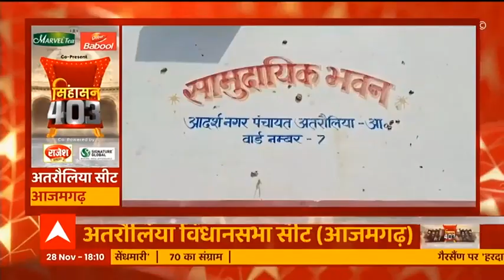Azamgarh की अतरौलिया सीट पर किसका दावा दमदार? | UP Chunav | SINGHASAN 403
आजमगढ़ की अतरौलिया सीट पर लम्बे आरसे से समाजवादी पार्टी का दबदबा देखने को मिला है। सपा के मजबूत गढ़ में शुमार है ये सीट। 2007 में बसपा ने किया था इस सीट पर कब्ज़ा पर 2012 और 2017 में सपा ने यहां अपना दमखम दिखाया।